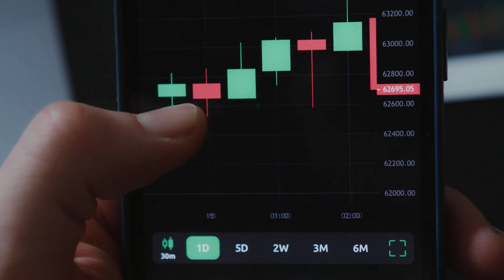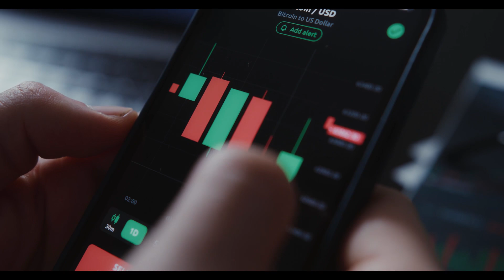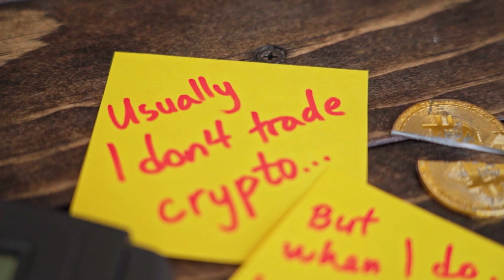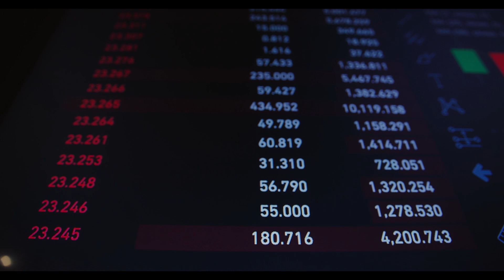BTT WILL X7000 AFTER DEAL WITH CHATGPT - BitTorrent Network PRICE PREDICTION 2023-2025